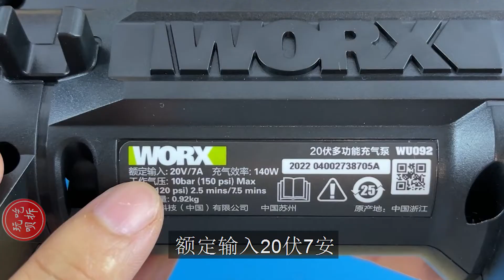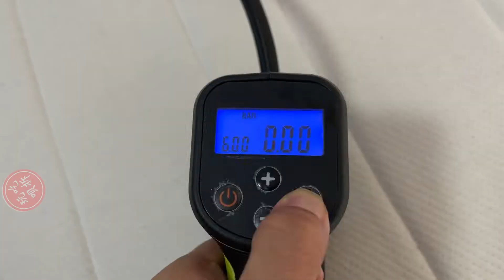拆解威克士充气泵 看看什么是单缸活塞运动